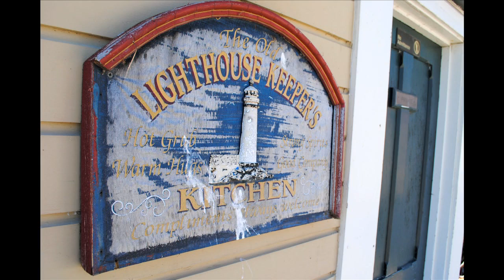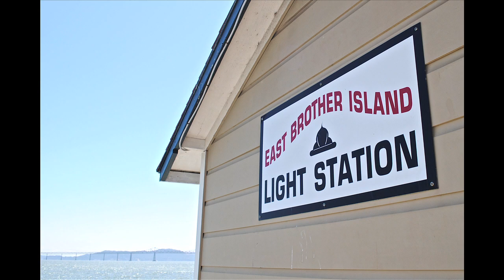Living at the Lighthouse